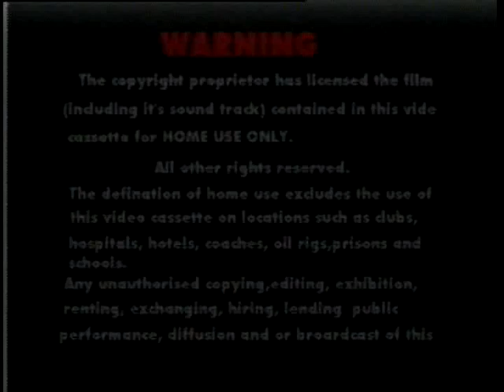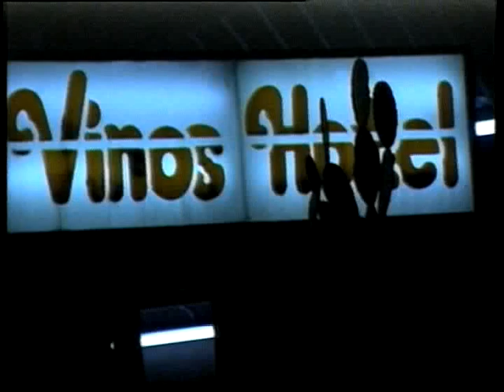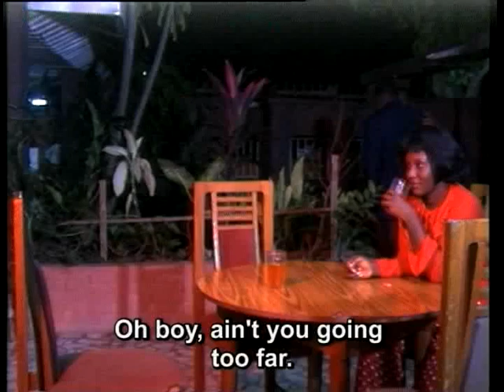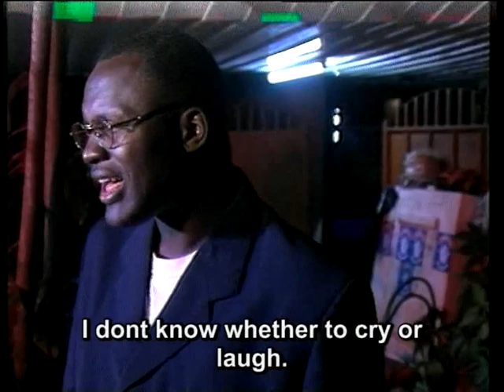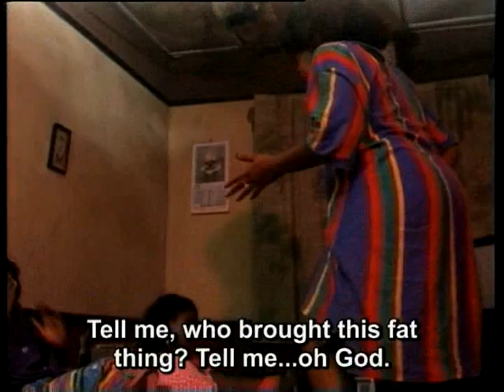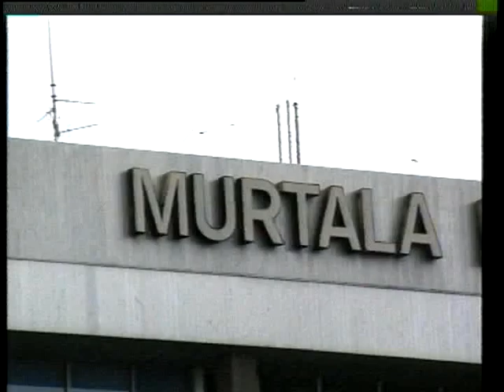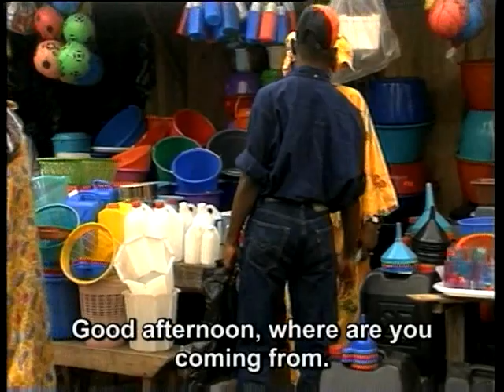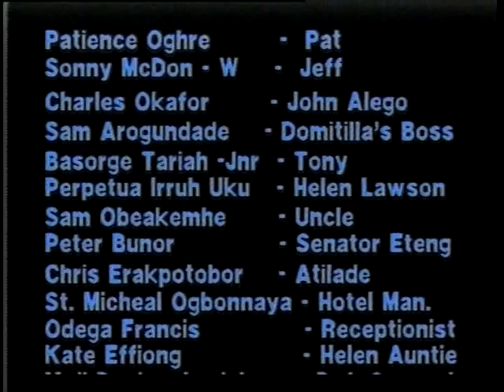DOMITILLA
Domitilla and her friends Judith (Kate Henshaw) and Jenny (Sandra Achums) are street hawkers living on the fast lane. Her change encounter with a high profile politician changes her life and fortune as the politician (Enebeli Elebuwa) adopts her as his mistress. But her new found soap box quickly bursts and her world turns on its head when the politician is found dead in his hotel room after a night of frolicking with her...All evidence points in Domitilla's direction...